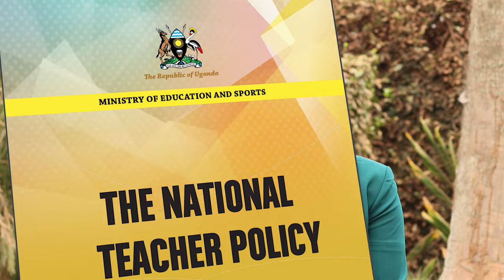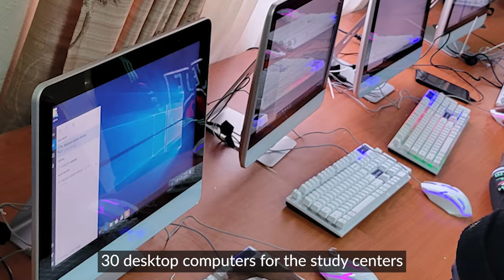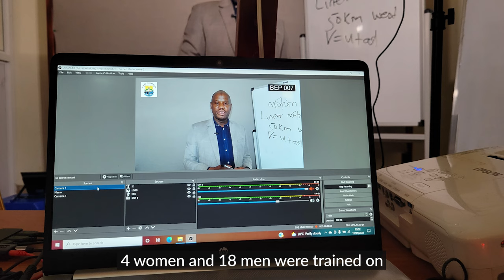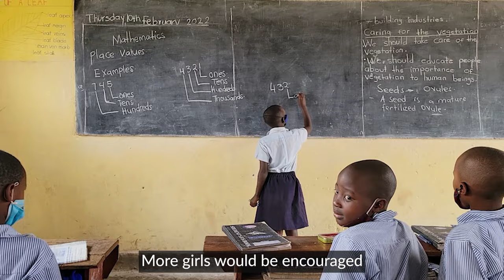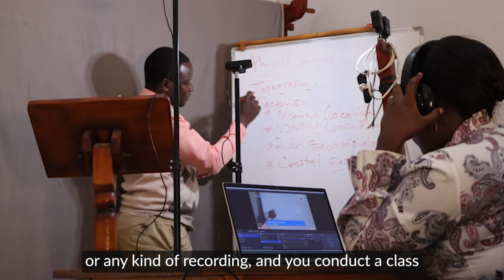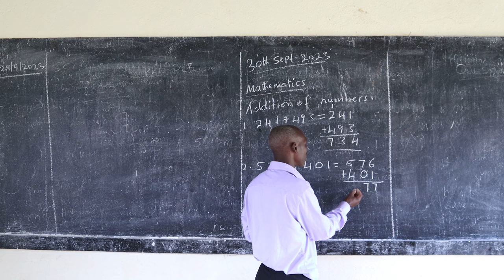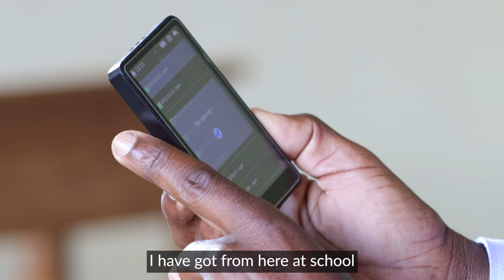Documentary on Blended Learning Solution to Advance Gender Equality in Education in Uganda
Welcome to our groundbreaking project in Uganda aimed at fostering gender equality within the education sector. Our initiative tackles the challenges posed by the National Teacher Policy, striving to empower women educators and bridge gender gaps prevalent in this patriarchal society.

Through innovative, locally-driven technology, we're conducting a trial that measures behavioral shifts among female in-service teachers. This trial holds the promise of scalable solutions, ensuring a more significant impact for the future. Our approach involves comprehensive awareness campaigns emphasizing the socio-economic importance of women's involvement in Uganda. Additionally, we're implementing a cost-effective e-learning program, allowing women to enhance their teaching qualifications conveniently.

This collaborative effort brings together Kabale University's Faculty of Education, alongside Canadian non-profits CEED Concordia and the Canadian Institute of Mass Communication (CIMC), in partnership with ACFODE, a Ugandan women-led organization.

Join us as we explore the outcomes of this transformative project, unveiling insights into how community-driven blended learning can revolutionize Uganda's education system. Together, we aim to break down gender barriers, empowering women educators to thrive in their profession while shaping a more inclusive workforce.